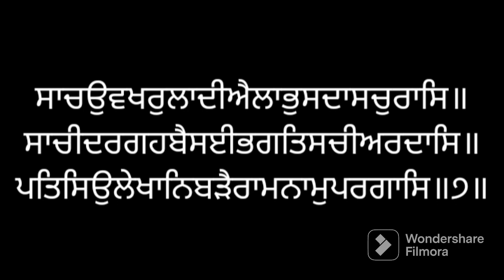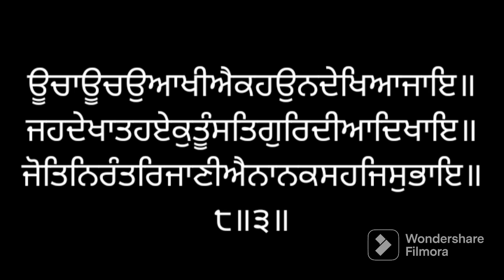Santhea Seva Ang 54 Sri Guru Granth Sahib Ji ਸੰਥਿਆ ਸੇਵਾ ਅੰਗ ੫੪ ਸ੍ਰੀ ਗੁਰੂ ਗ੍ਰੰਥ ਸਾਹਿਬ ਜੀ ਲੜੀਵਾਰ